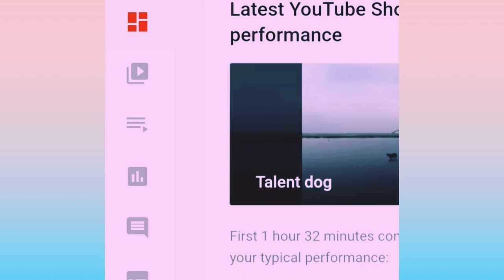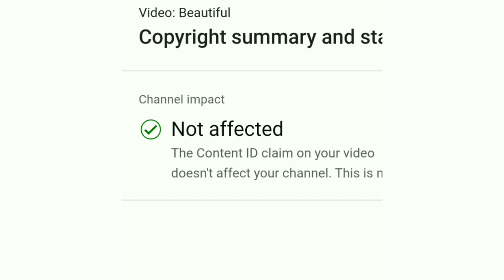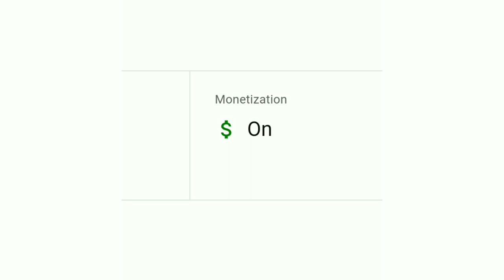Copyright claim epadi easyah remove panalam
copyright remove #